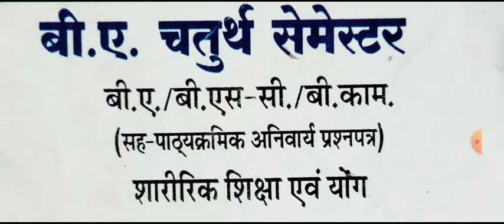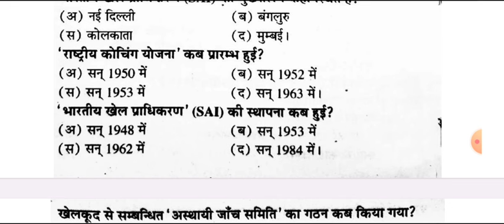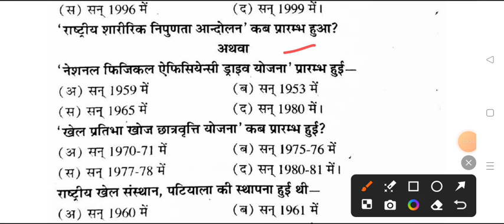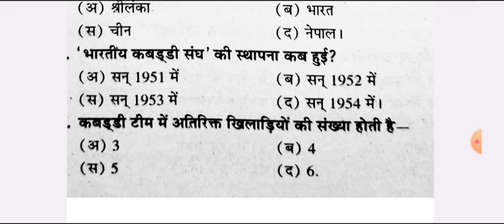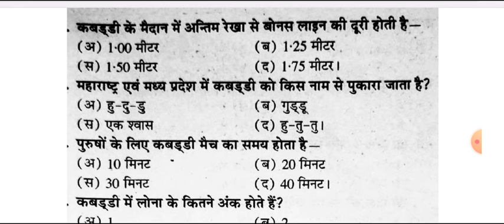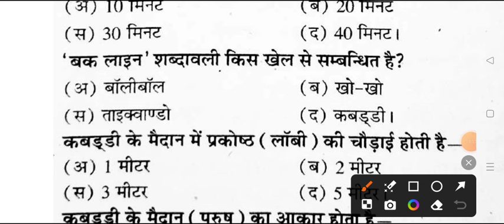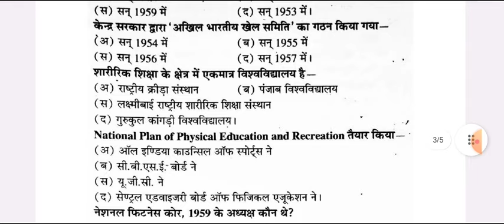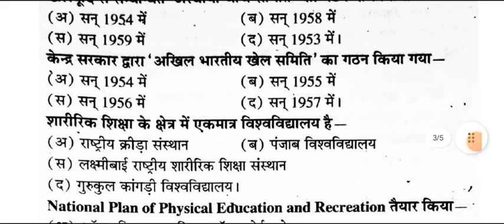Co-Curricular Physical Education & Yoga | ba bsc bcom 4th semester important question pdf 2024 rmlau